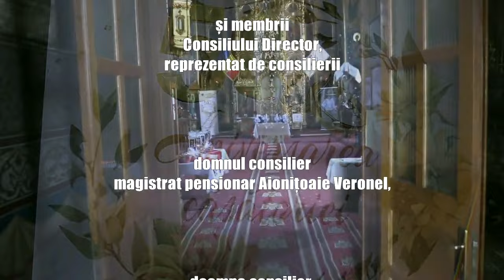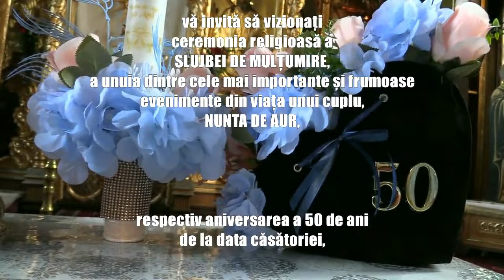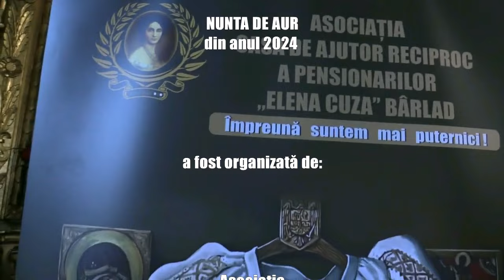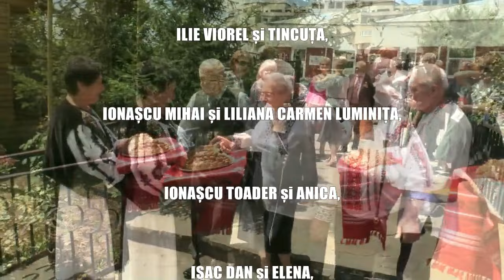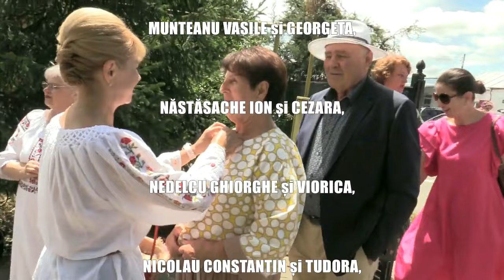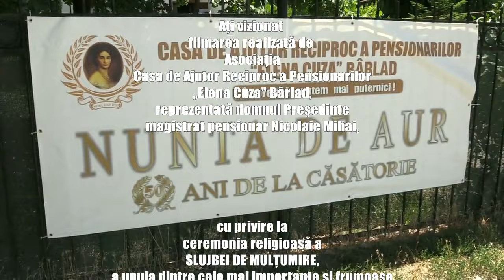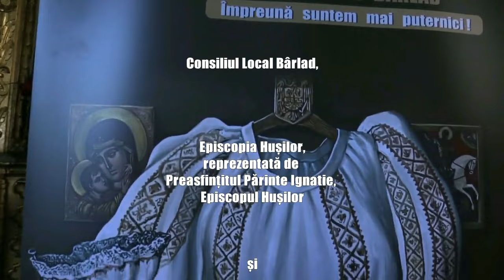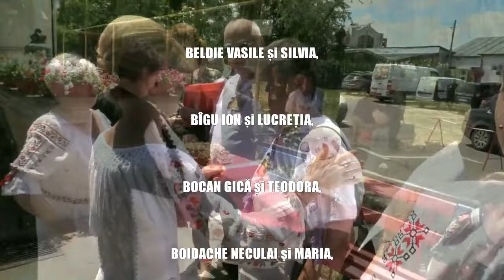2024.07.04 Nunta de Aur - Biserica Sfântul Ilie Bârlad